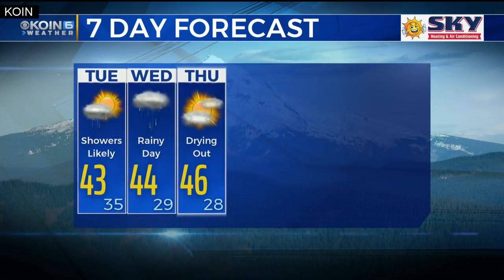Tuesday Morning Weather Update February 19th, 2019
KOIN 6 Morning Forecast